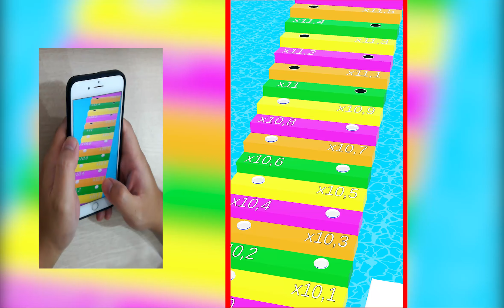Satisfying Mobile Gaming With CNIMs Gamer - Squeezy Girl Mix Game Video New Update The Best Video OS